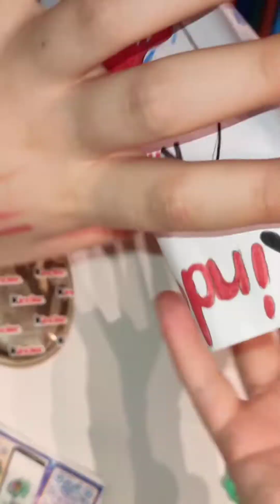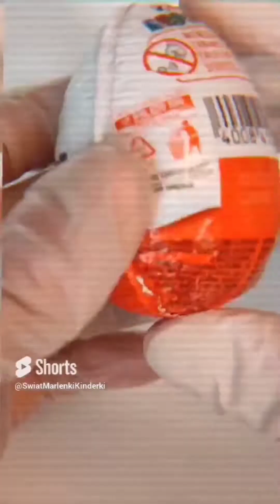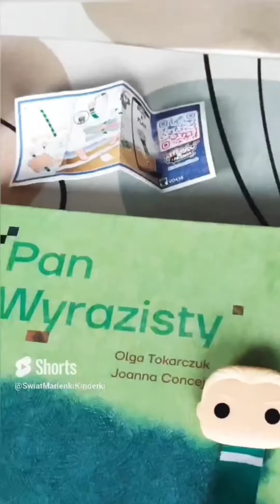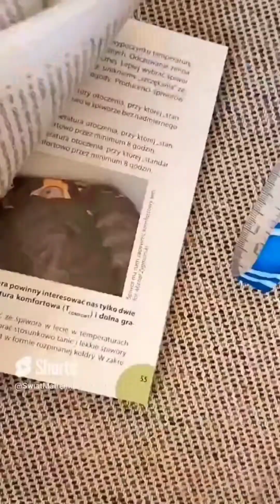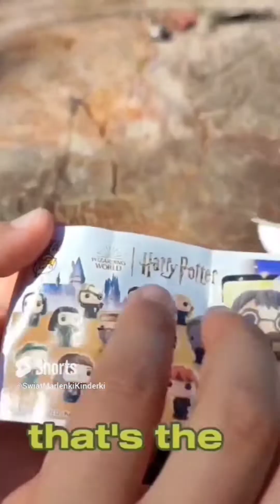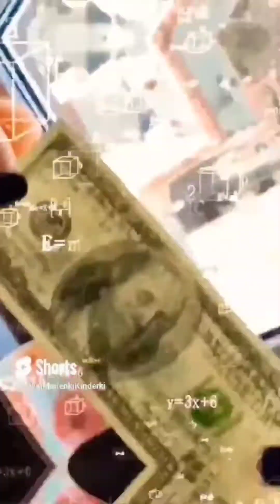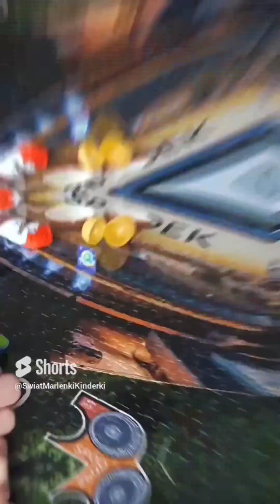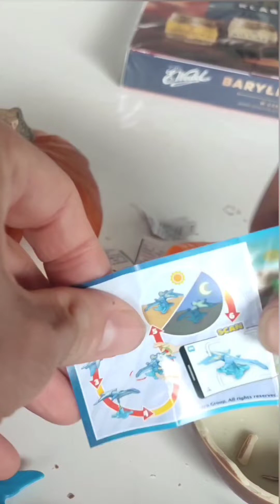Our Biggest Collection of Kinder Surprise Eggs. Opening 100 Toys with Joy❤️ 🧡 💛 💚 💙 💜 🖤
Hello, dear friends! Today, we're taking you on an incredible journey to the mysterious world where perhaps the largest collection of surprise eggs in Poland awaits! Get ready for an exciting adventure that will transport you to a world full of magic, adventures, and fairy-tale characters!

Right from the start, mysterious yummy surprise eggs await us - a whopping 75 of them! It's a real treat for all lovers of surprises, fascinating discoveries, and collectors. What hides inside these colorful eggs? That question remains open until we start opening each of them.

As we open the first egg, the delight in children's eyes sparkles!

But that's not all! Our collection of surprise eggs holds more amazing secrets. In the following eggs, we also encounter extraordinary animals from the Natoons series, such as monkeys, penguins, bears, horses, parrots, or pumas. It's a real journey into the wild world, where we can get to know these fascinating creatures up close.

Opening these eggs is not just entertainment; it's also an opportunity to gain knowledge about different characters and animals. Each egg is a new story, new adventures, new experiences. It's perfect fun for both children who love discovering new things and for adults who want to revisit their favorite cartoons and feel a touch of nostalgia.

Therefore, dear friends, we encourage you to join us on this incredible journey to the land of surprise eggs. It's a unique opportunity to spend time together, stimulate imagination, and derive joy from every discovery. Masha, Smurfs, Paw Patrol, Natoons, Cocomelon and many other fantastic characters are waiting for you!

Let this adventure begin now because in the world of surprise eggs, there are plenty of surprises and unforgettable moments waiting for you. Ready to start this magical journey? Let's open the first egg and see what's inside!